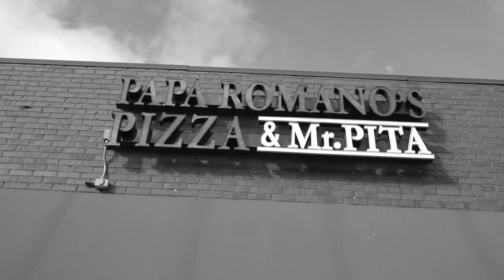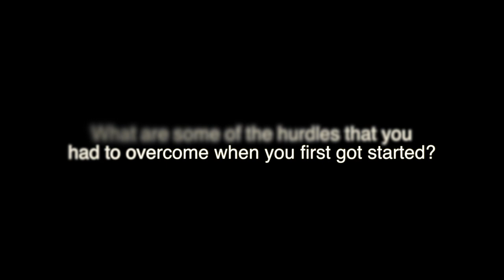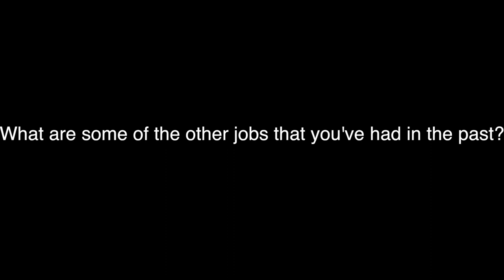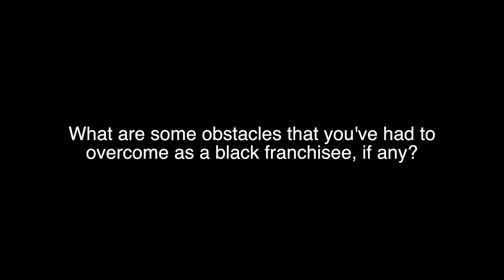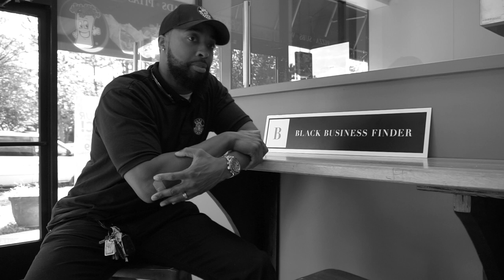Darryl Mack- Papa Romano's